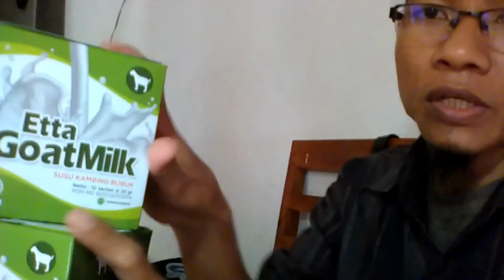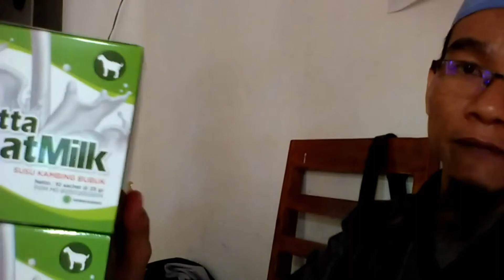Jual Susu Kambing Obat Paru Paru Kota Salakan Order 081282707458